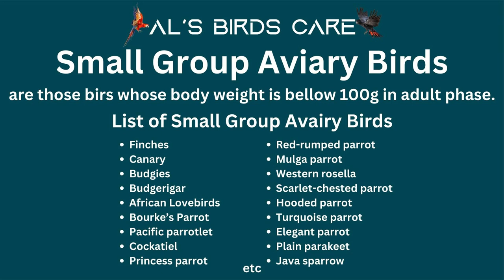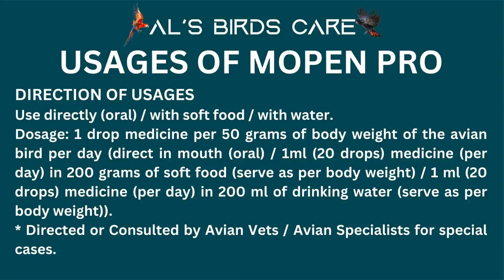Bird Sukka Treatment | 100% Sukka Cure | Bird Going Light Cure | Mopen Pro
Going Light is a very tricky disease.It has various sources like infected food and water, it may happen due to protozoan infection or may happen due to various other sources. Due to multiple reason and invaders it becomes completely necessary to use safe and multipurpose cure product. Mopen Pro is the ultimate solution to cure the affected birds. Mopen Pro is particularly designed to cure going light in small group (Like Finches, Budgies, African Lovebirds, Cockatiels etc) of avian birds.

PRODUCT DESCRIPTION
Mopen Pro is the best cure for going light. It help in synthesis of DNA and RNA and therefore the growth and multiple of cells.It is ideal for halting the multiplication of protozoa. It eliminates the symptoms. It increases the mortality rate. Affected bird may have difficulty in breeding, but Mopen Pro cures the reproduction organs too therefore it increases immunity and growth rate of new born chicks. Mopen Pro is particularly designed to cure Going Light in small group (Like Finches, Budgies, African Lovebirds, Cockatiels etc) of avian birds.

Key Features
• It prevent body weight loss of affected bird
• It stops the growth rate of protozoa
• It kills bacteria that causes damage
• Strengthen immunity
• protects reproductive organ from getting failed